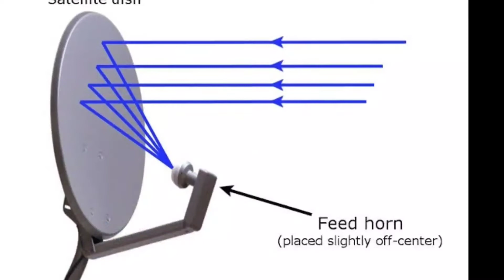factstakatak / डिश टीवी की छतरी गोल क्यों होती है??? 🤔🤔🤔